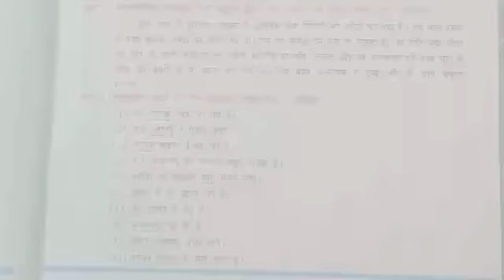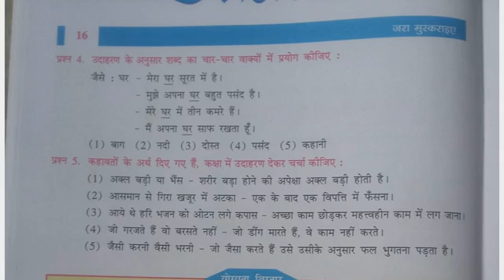कक्षा 6 विषय हिन्दी इकाई 4 जरा मुस्कराए भाग 2